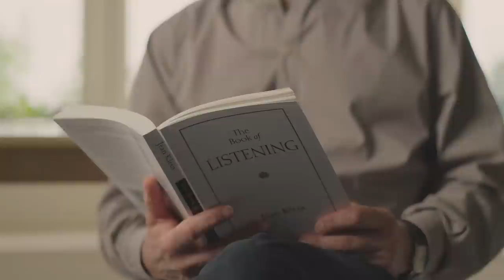Going Beyond Meditation with Jean Klein — A Short Reading by Rupert Spira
In this video Rupert reads from The Book of Listening by Jean Klein. He discusses the different types of meditation and how, ultimately, true meditation is non-meditation.

Jean Klein suggests that true meditation is not really an activity or even the cessation of the activity of the mind — every such activity is a subtle contraction or effort of the mind, and it is as such the very opposite of true meditation. In this 'non meditation' there is neither something to meditate on, nor a person that meditates. There is just pure meditation, which in the absence of an object and a subject is simply being.

All action is on the horizontal plane where we are constantly in a state of efforting, becoming, doing, achieving or seeking to reach a goal. Jean Klein suggests that in true meditation we come to the vertical dimension of being, we step off the horizontal dimension of time and we stand in the timeless — we stand in eternity.

ACCESS FULL VIDEO ARCHIVE
You can watch or listen to 1000s of hours of teachings, guided meditations and answers in Rupert's full video archive here:

RETREATS (Weekend, 5-day, 7-day)
Rupert holds regular retreats, roughly once per month, either in-person and online. Many in-person retreats can also be attended from the comfort of your home via livestream.

IN-PERSON RETREATS SCHEDULE (Also Available to Join Online via Live Stream)

WEEKLY WEBINARS (2 hours)
Rupert's webinars take place most Sunday and Thursday evenings, from 4pm UK time. In the first twenty to thirty minutes, Rupert leads a spontaneous meditation. The remaining time is open for attendees to discuss their questions with Rupert.

To be notified of free content, events (online and in-person), books and other new releases, please sign up to Rupert's free newsletter: